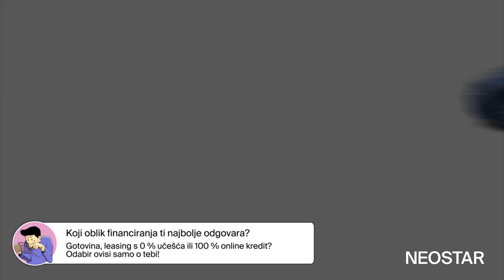6-32628-1027-VW (D)-Passat Variant 2,0 TDI BMT SCR Business DSG 5 vrata